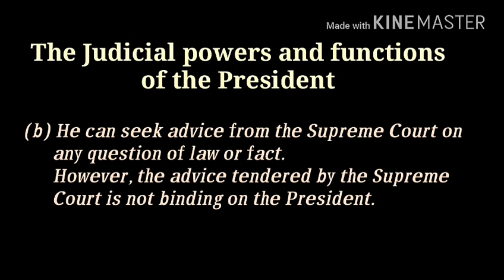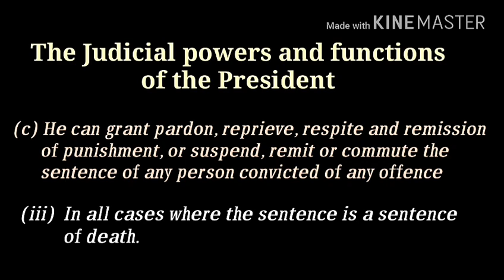Judicial Powers of the President of India / RaSA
The primary duty of the president is to preserve, protect and defend the constitution and the law of India per Article 60. The president appoints the Chief Justice of India and other judges on the advice of the chief justice. He dismisses the judges if and only if the two Houses of the parliament pass resolutions to that effect by a two-thirds majority of the members present.

Attorney General for India—who is the Indian government's chief legal adviser—is appointed by the President of India under Article 76(1) and holds office during the pleasure of the president. If the president considers a question of law or a matter of public importance has arisen, he can also ask for the advisory opinion of the supreme court per Article 143. Per Article 88, President can ask the Attorney General to attend the parliamentary proceedings and report to him any unlawful functioning if any.